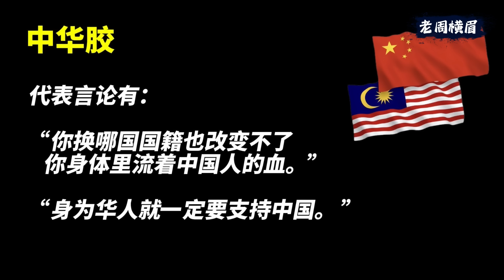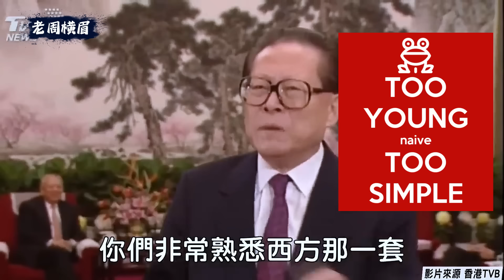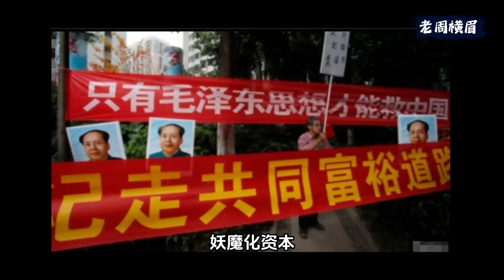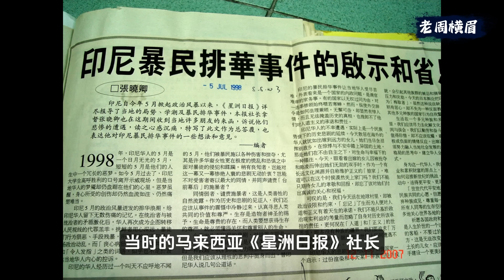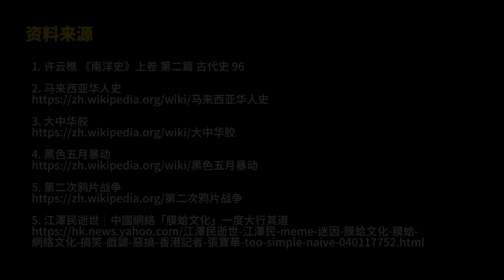放不下的民族情结：海外华人的身份矛盾与迷思。究竟哪里才是你的祖国？南洋华人放不下的民族自尊，根源在哪里？ | 炎黄子孙 | 家国情怀 | 马来西亚华人 | 新加坡华人 | 老周横眉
深入探讨海外华人的历史、身份认同以及他们与中国之间复杂的情感联系。为什么南洋华人已经在自己脚下生活了接近两百年，却依然将自己的身份认同寄托在几千公里外的中国？

📜章节：

00:00 全世界最拥护中国共产党的一群人
02:04 中华胶的民族自尊
03:59 历史溯源：华人移民东南亚的百年历程
06:52 东南亚华人的“祖国”情节是世界特殊的存在
08:22 自相矛盾：同时支持邓小平和习近平
10:41 虚伪海外粉红:真实案例
13:37 亲眼见证中国从那个充满希望的年代到现在的倒行逆施
21:33 南洋华人为何160年来都不回归故土？
24:36 我给东南亚华人同胞们的肺腑之言

🌎 资料来源：

1. 许云樵 《南洋史》上卷 第二篇 古代史 96

2. 马来西亚华人史

3. 大中华胶

4. 第二次鸦片战争

5. 江澤民逝世｜中國網絡「膜蛤文化」一度大行其道 怒

♥关键词♥